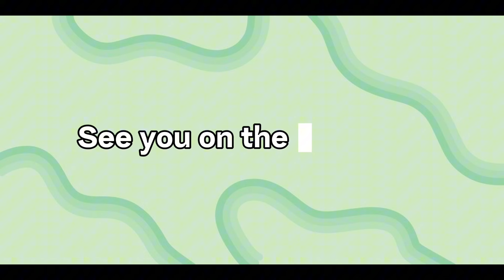Mini Vlog | going to Hmart, cafe hopping, & tjmaxx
In this vlog me and my sister going to a new cafe and also go to hmart for groceries + tjmaxx . SO ENJOY :)